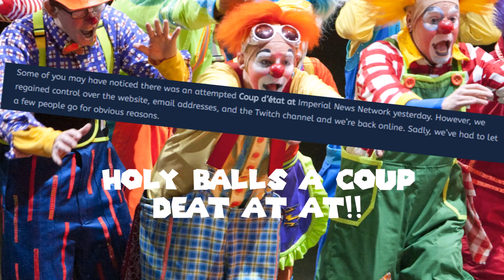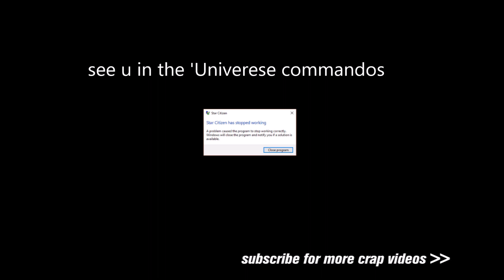IIN in the news and making the news in this weeks edition of IIN IN THE NEWS ON THE NEWS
iin are in the news instead of making the news, what a world!